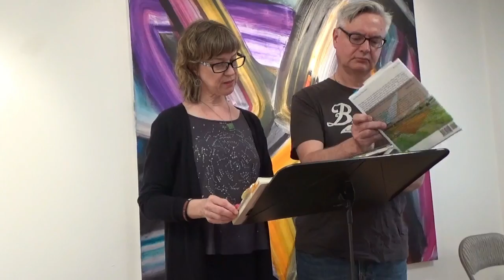2019-05-16-Poetry: Collaboration and Craft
Husband and wife award-winning poets speak about their creative process and read from their poetry
with Ned BALBO, poet, translator, essayist, and winner of the 2019 New York Encounter Poetry Contest, and Jane SATTERFIELD, poet, essayist, teacher, and winner of the 2016 Autumn House Poetry Prize
Moderator: Rita A. Simmonds
Soloist: Ken Genuard, Guitarist: Jonathan Fields
at the Green Door Gallery, Williamsburg, Brooklyn